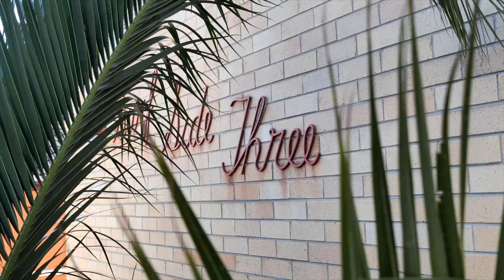7/3 Dundas Street, Coogee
For more information please contact Evan Kotsornithis on 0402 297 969.